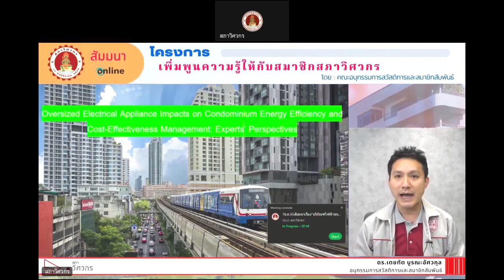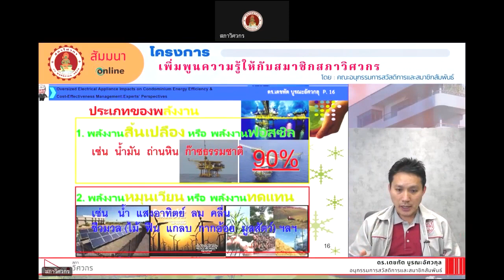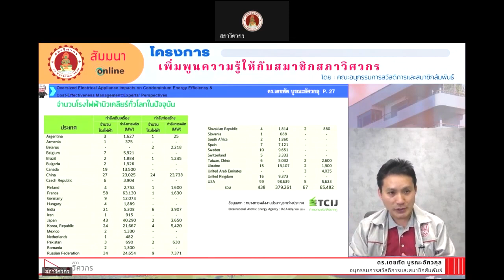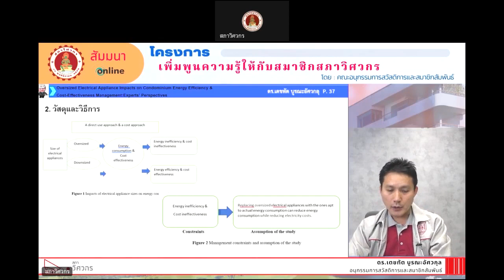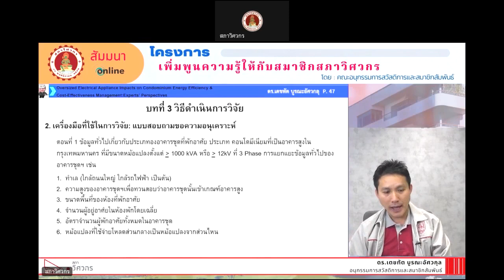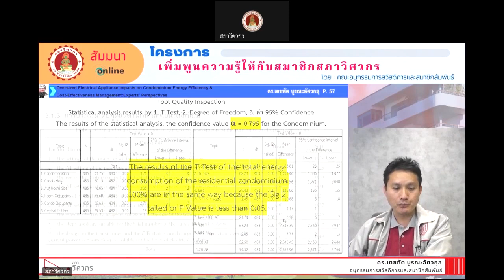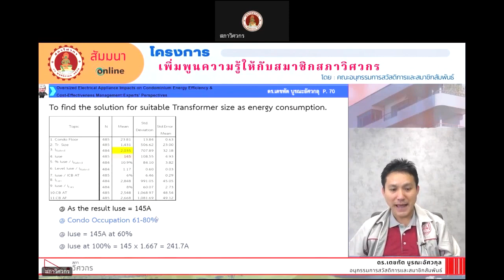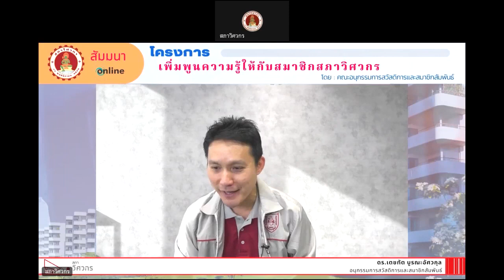บริภัณฑ์ไฟฟ้าขนาดใหญ่ส่งผลกระทบต่อประสิทธิภาพพลังงานของคอนโดมิเนียมและการจัดการความคุ้มค่าฯ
🔴 งานวิจัยสู่มาตรฐานการติดตั้งฯ เรื่อง "บริภัณฑ์ไฟฟ้าขนาดใหญ่ส่งผลกระทบต่อประสิทธิภาพพลังงานของคอนโดมิเนียมและการจัดการความคุ้มค่า : มุมมองของผู้เชี่ยวชาญ"
วันพุธที่ 7 ธันวาคม 2565 เวลา 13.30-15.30 นาฬิกา
วิทยากร : ดร.เตชทัต บูรณะอัศวกุล
We are 🔴 Engineers "เราคือวิศวกร"